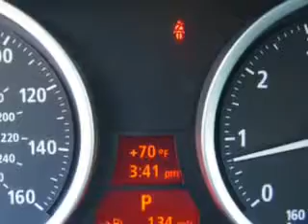2006 BMW 6 Series Fantasy Auto Sales Inc Phoenix, AZ 85020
BMW  Series Check out this  Jet Black   Bmw 6 Series Convertible, equipped with an 8 cylinder engine and an automatic transmission with. Enjoy this great car with features like Power Steering, Cruise Control, Tachometer, Rear Defroster, Power Windows, Power Tilt and Telescopic Steering Wheel, Power Driver Seat, Power Door Locks, Navigation, Leather Seats, Front Bucket Seats, AM/FM Radio, Alloy Wheels, Air Conditioning, Interval Windshield Wipers, CD Player, Heated Front Seats, Driver Air Bag, Steering Wheel Controls, Power Passenger Seat, and much more. Feel the wind in your hair, enjoy the drive, and have peace of mind in this  Bmw 6 Series. See us at Fantasy Auto Sales Inc today!
MILES: 92,622
VIN:WBAEK13416CN79721

9102 N. 7th Street